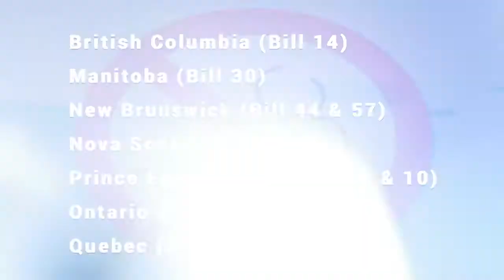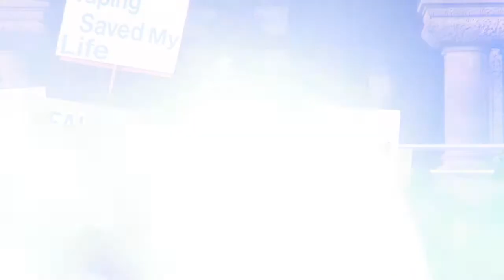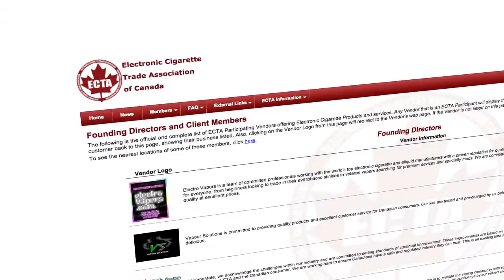Regulator Watch: Ontario delays vaping regulations, rest of the country braces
The hammer fell hard on vapers in 2015 as provincial governments across Canada began passing tough new laws intended to strictly regulate the use and sale of vapour products.